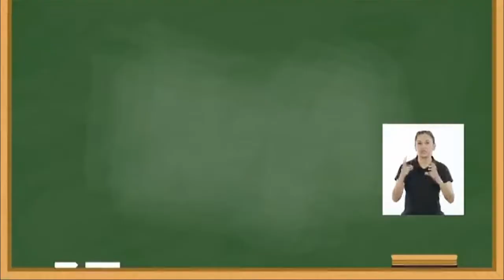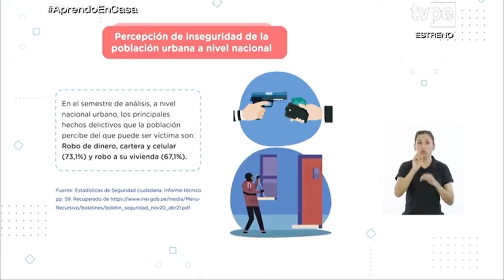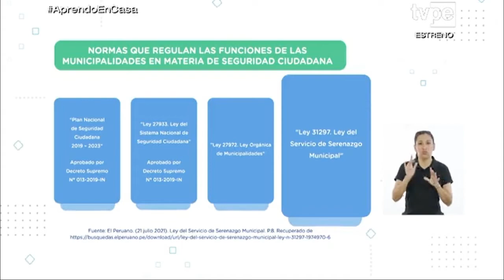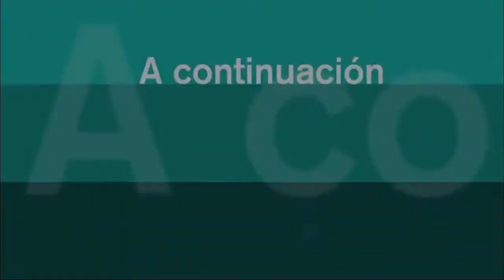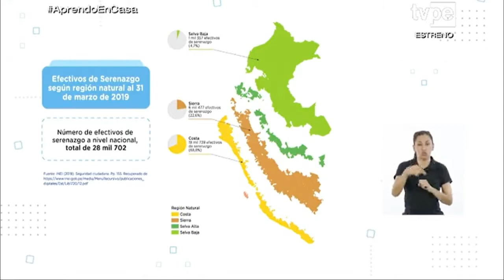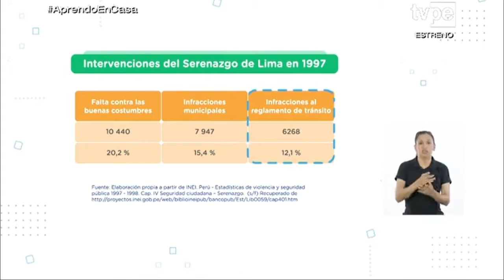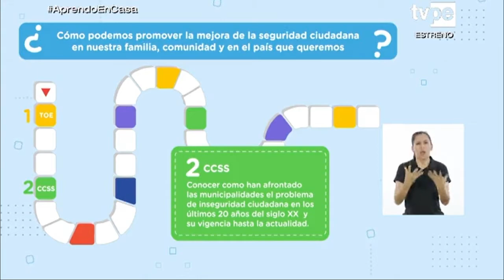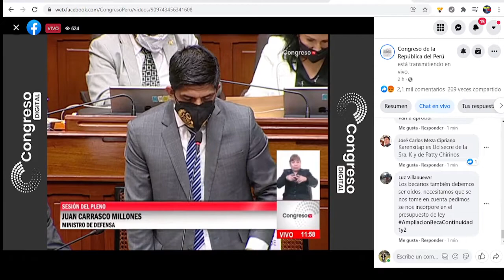APRENDO EN CASA QUINTO DE SECUNDARIA CIENCIAS SOCIALES 22 DE NOV TV PERU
COMPETENCIA: Construye interpretaciones históricas
SESIÓN: Analizamos la problemática de la inseguridad ciudadana a finales del siglo XX.